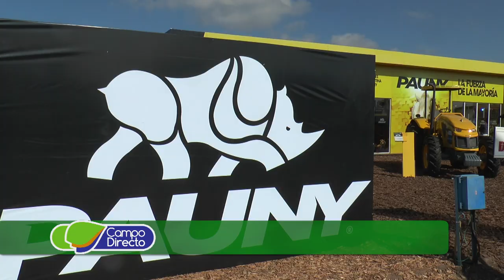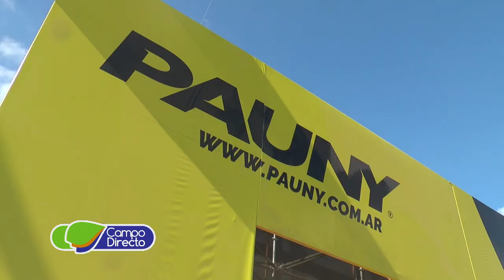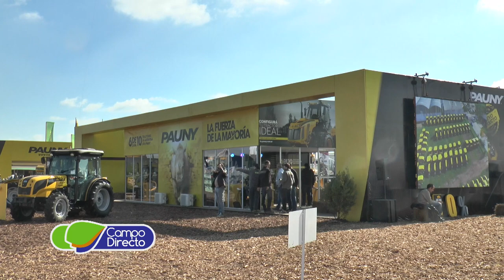Pauny presente en Agroactiva 2017